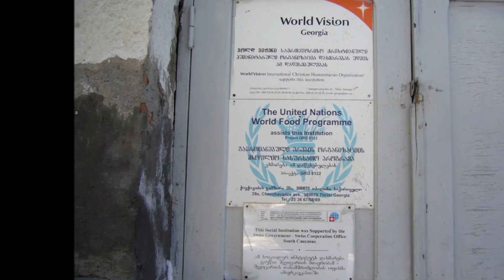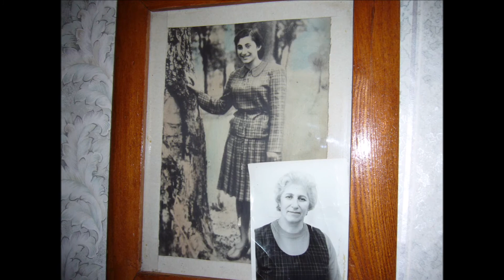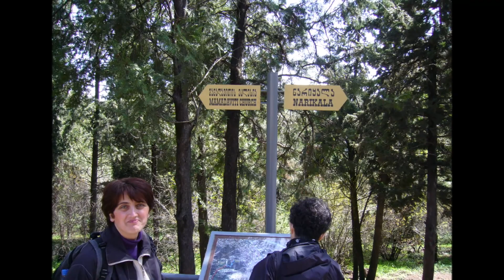Mission field, Spring 2006